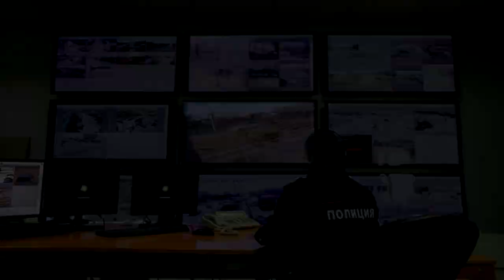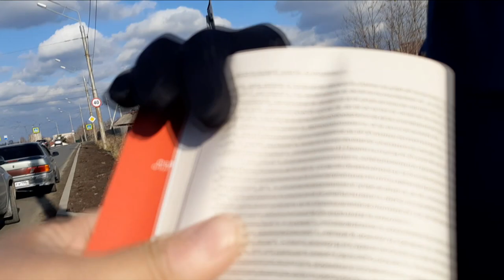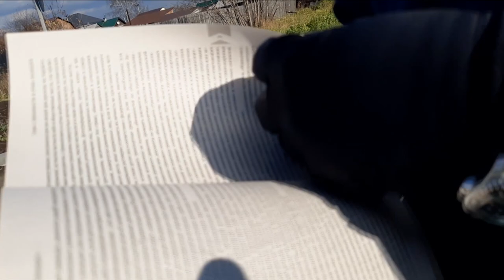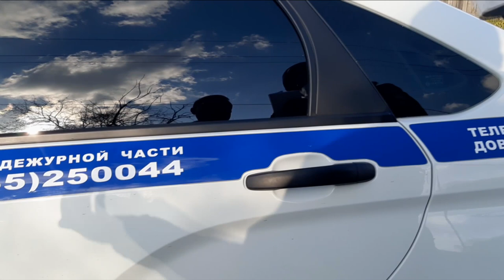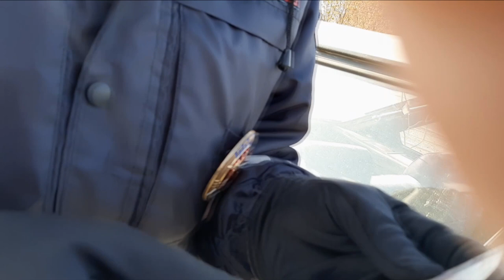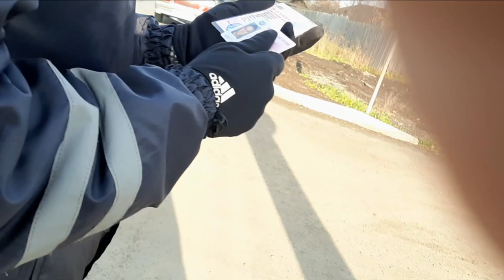Заказал услугу: "ПРОВЕРКА СОТРУДНИКА" [ Перезалив. Тем, кто видел - не смотреть!!! )) 😉 ]